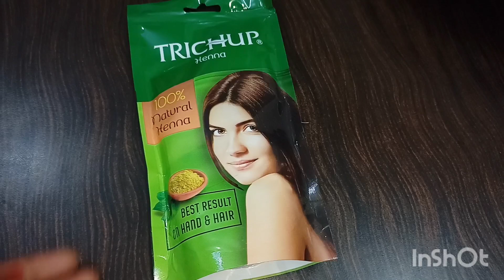ತಲೆಗೆ ಮೆಹಂದಿ ಹಚ್ಚುವ ಮೊದಲು ಇದನ್ನೆಲ್ಲ ಸೇರಿಸಿ ಹಚ್ಚುವುದರಿಂದ ಆಗುವ ಪ್ರಯೋಜನಗಳು/mehandi mixing - applying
ತಲೆಗೆ ಮೆಹಂದಿ ಹಚ್ಚುವ ಮೊದಲು ಇದನ್ನೆಲ್ಲ ಸೇರಿಸಿ ಹಚ್ಚುವುದರಿಂದ ಆಗುವ ಪ್ರಯೋಜನಗಳು
mehandi mixing and proper application method